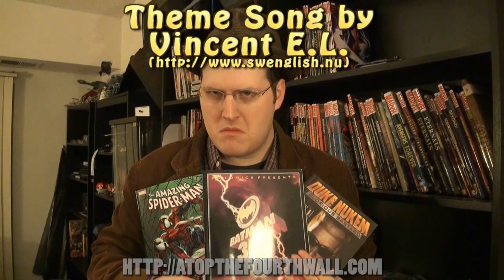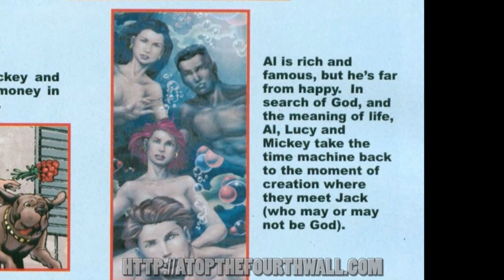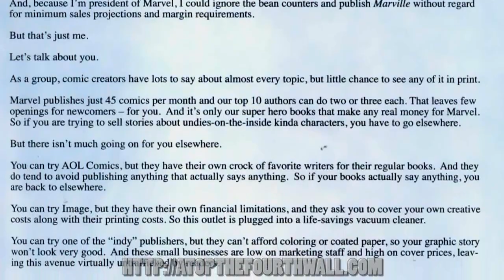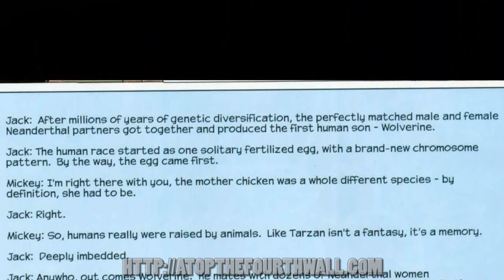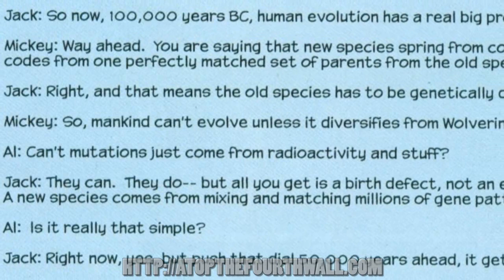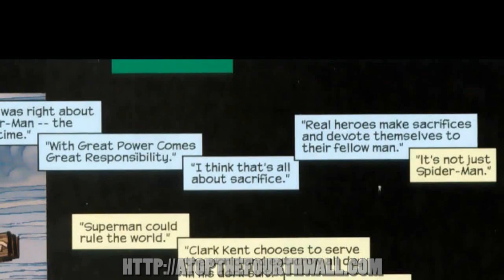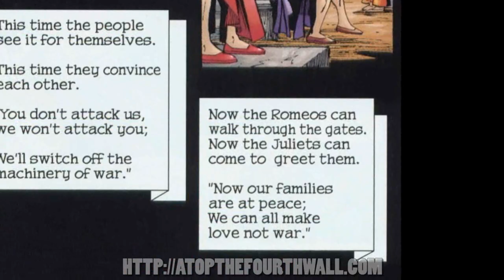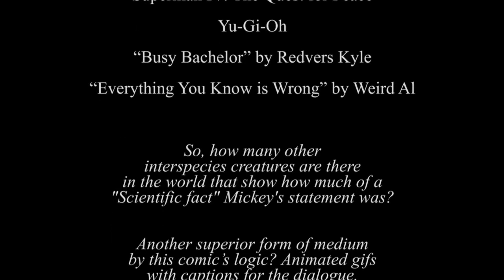Marville #5 - Atop the Fourth Wall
Welcome to Atop the Fourth Wall, where bad comics burn. In this episode, Linkara reviews the fifth issue of Marville, one of the worst comics ever made!

ORIGINAL INFO: I would rather watch Quest for Fire than read this. Namely because nobody TALKED in Quest for fire.

RUMINATIONS: While the fourth Marville review is my favorite, issue 5 gives me just as much to work with. The opening for this one is probably my favorite just for my flawless falling over from being stone drunk. It also has one of my favorite Dr. Cox clip moments – the asinine, bizarre conversation about the attractiveness of the early humans, punctuated by Dr. Cox, flummoxed and with his hands on his head, proclaiming, “This is the dumbest conversation I’ve ever heard.”

Since Pollo is in this one and I forgot to address it yesterday, I should note that the Battlestar Galactica #1 review was one of the few times I tried to use Pollo’s articulated beak – the hook behind his head will move his beak to indicate he’s talking. The problem is that because it’s difficult to hide my hand behind his head (and I often will show him from the side), trying to move the mouth like that is more than a little taxing and really unnecessary since even when he got a new voice, it’s distinctive enough that you don’t need to show his mouth moving in any way.